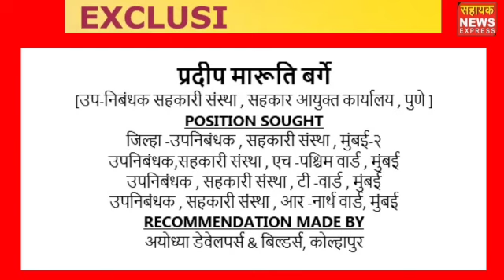Co-op Commissioner acting as its master mind in biggest Co-Op Department Scam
If any of the officer is competent in fulfilling the illegitimate demand of Co-Op Commissioner,  then such officer will get favoured posting and transfer/posting order will be typed by Co-Op Commissioner himself at night and as a Co-Op Commissioner,  he will make necessary arrangement to deliver the said transfer letter at the residence of such officer.

To know the incidence,  watch our full news.